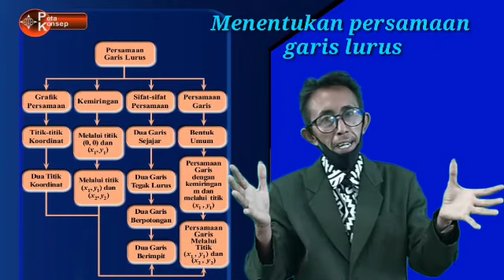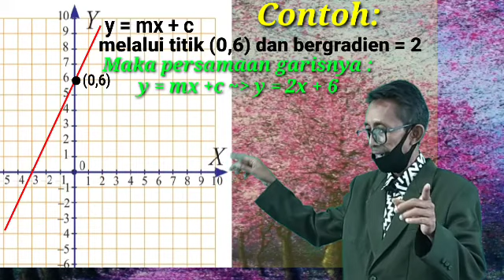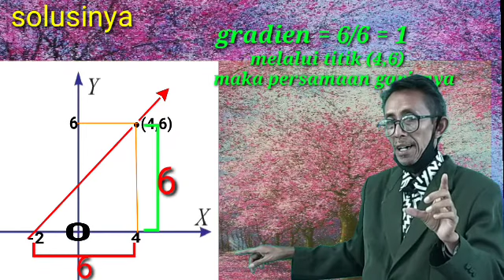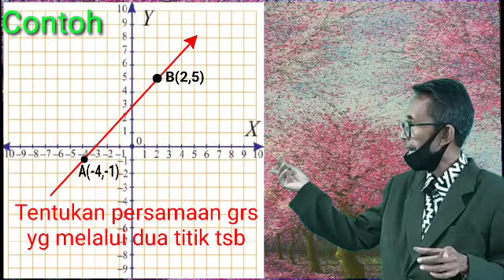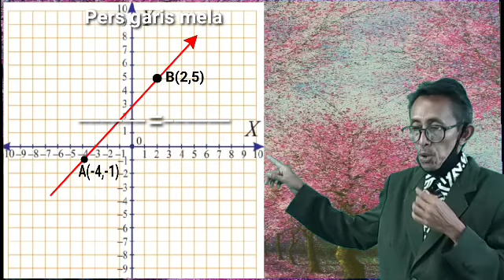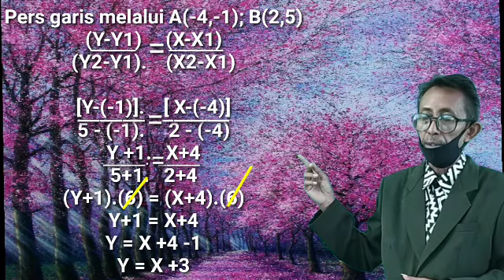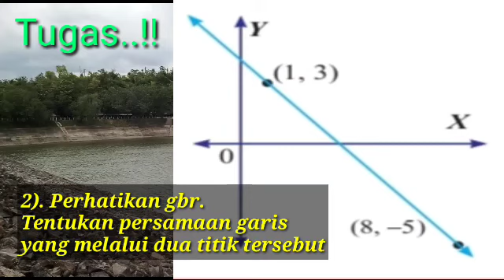MATDARING 8 Vol 11- Matematika SMP 4.3 Menentukan Persamaan garis lurus - Sutrisno,S.P.d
Materi DARING MATEMATIKA SMP Klas 8 semester ganjil, Vol 11- BAB 4 Persamaan garis lurus.
4.3 Menentukan Persamaan garis lurus
Oleh : Sutrisno, S.Pd guru SMPN 1 Pangkur Ngawi